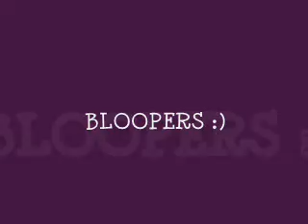Extras and Bloopers for episode 3!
Yes i finally got it done(dakota)!
the extras and bloopers video is done and now it's uploaded. check out episode 3 before watching this.